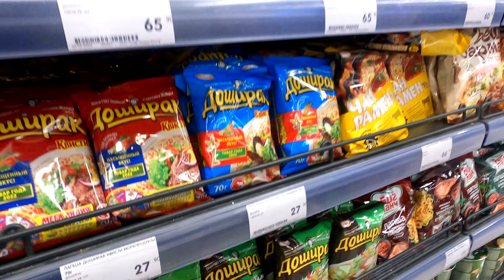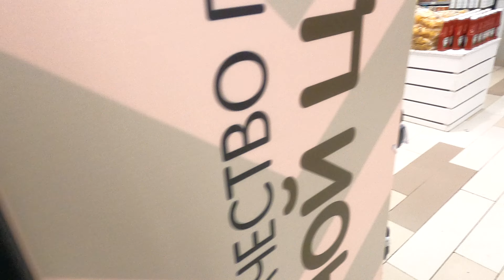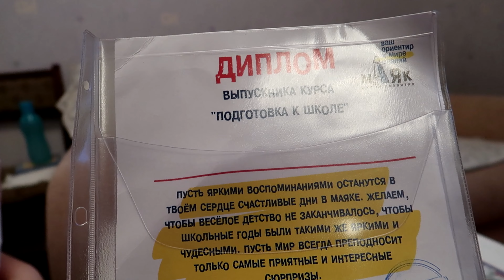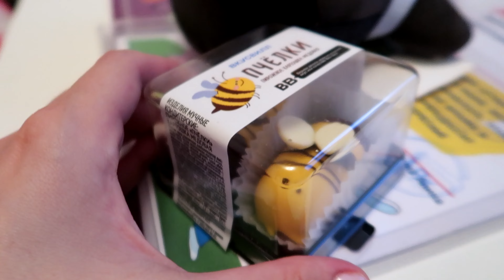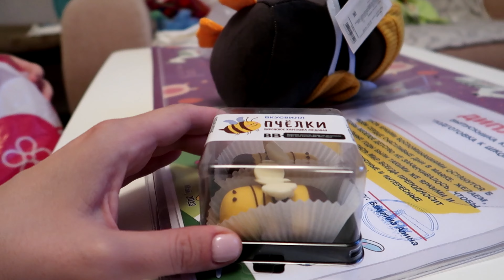Влог! Новая стрижка / Получили Диплом / Завтра уезжаем